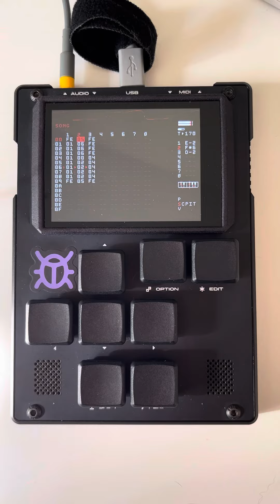Dnb on m8